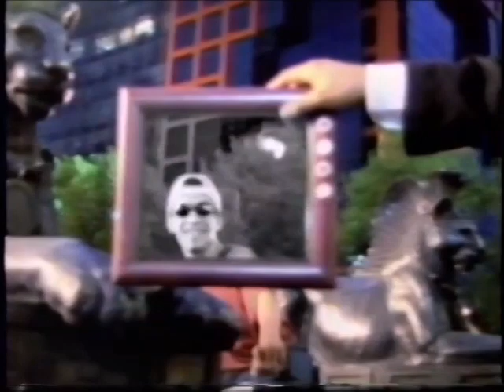Shocker vs Negro Casas (CMLL January 27th, 1996)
Taped at Arena Coliseo on January 19th